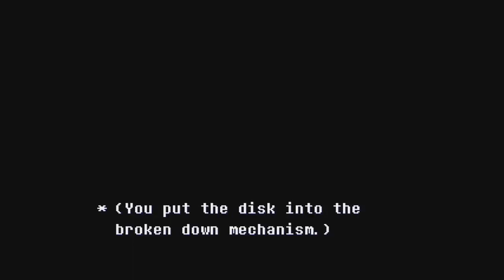Spamton NEO Animated by Hobo Hobo with Jerma's Voicing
This is an edit of Hobo Hobo's excellent Spamton Neo Animated video but with Jerma's Spamton voicing. This is just an edit for fun, no monetization here.